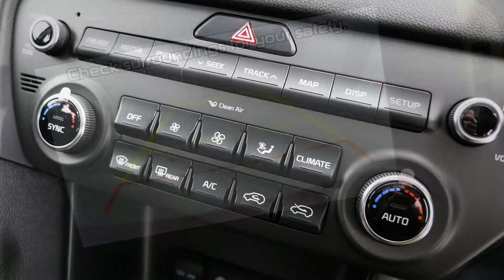KIA Sportage Wagon Si Premium Fiery Red Auto K273942 NO LOGOS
2017 Kia Sportage QL MY17 Si 2WD Premium Fiery Red 6 Speed Sports Automatic Wagon